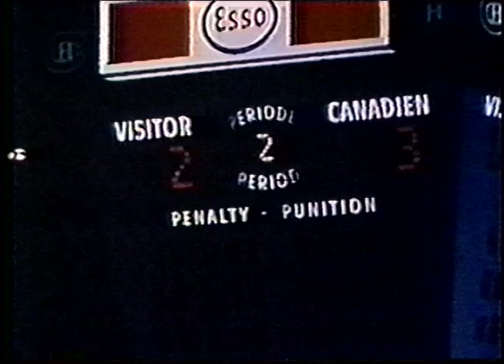Ken Dryden (Montreal Canadiens) vs. Dave Dryden (Buffalo Sabres), October 28, 1972.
In March of 1971, for the first time in NHL history, two brothers play as goalies against each other. Here is a clip from their meeting October 28, 1972. Fittingly, the game between the Buffalo Sabres and Montreal Canadiens ended in a 3-3 tie!